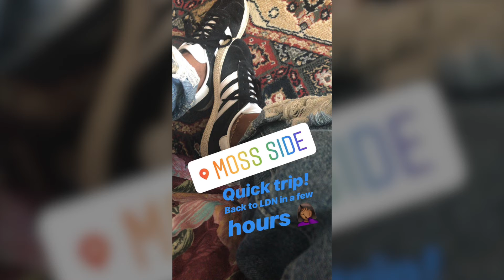What's Been Happening! | Dee Angel Vlogs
Hey Guys,

Just a quick catch up of what has been happening in our lives over the last few months!

xoxo

Welcome to the world of Dee Angel and Ky! Follow us with our weekly vlogs as we navigate through Life, Parenthood and Family!